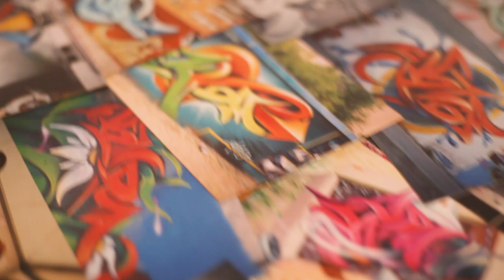OKUDA SAN MIGUEL ‘THE MULTICOLORED EQUILIBRIUM BETWEEN ANIMALS AND HUMANS’. CCCC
Aquest any 2018 en què la ciutat de València ha brindat a Okuda San Miguel l’oportunitat de participar en les Falles, el Centre del Carme acull la major retrospectiva sobre el seu treball fins a la data. La mostra, amb el títol 'The Multicolored Equilibrium between Animals and Humans', reuneix obres pertanyents a diferents etapes de la seua carrera, i comprén formats tradicionals -llenços, fustes, escultures o fotografies- al costat d’altres no tan convencionals en l’àmbit de la instal·lació i el vídeo.